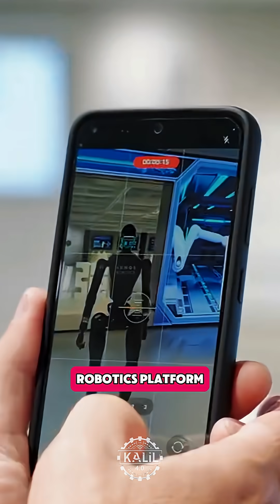Shenzhen's Humanoids!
A truly staggering number of AI-powered humanoid robots are emerging from Shenzhen, the booming Chinese tech hub. Shenzhen Dobot, which rose from a Kickstarter campaign to become an industrial automation leader, says its first humanoid robot, Atom, has entered mass production. Atom is positioned as a general-purpose cross-industry worker. Priced around $27,000, Atom boasts fine motor control that’s precise enough to pick up a cherry by the stem.

Another major player is Pudu Robotics, which recently shipped its 100,000th service robot. Pudu is commercializing its wheeled and bipedal humanoids using its sizable customer base. Its flagship is the PUDU D9, a full-sized biped built to serve in places like warehouses, stores, and hotels. It sells for between $20,000 and $30,000.

A newer firm, AI Squared, recently closed a funding round worth hundreds of millions of yuan to rush its Alpha Bot 2 general-purpose humanoid to market. The startup, founded in 2023, says its AI combines slow reasoning and fast motion planning so its robots can plan, talk, and move simultaneously.

An even newer firm, Lumos Robotics, has reportedly raised nearly $28 million in angel funding to develop a full-stack humanoid robotics platform. The second-generation iteration of its flagship robot, the LUS 2, recently demonstrated the ability to get up from the ground in just a second. According to Lumos, the next-gen bot features upgraded actuators and sensors for athletic-level dexterity.

LimX Dynamics, known for its agile quadrupeds and bipeds, just shared footage showcasing its CL-3 humanoid’s lifelike walking gait and gestures. LimX says its flagship humanoid can watch human movement videos and replicate them via motion conversion, with no hand coding required.

Just a year after its establishment, the startup DIGIT has unveiled multiple lines of sci-fi-inspired humanoids. Its Starwalker robots switch between legged and wheeled locomotion to cover more than 10,000 square meters across multiple floors. They’re available in five different colors. DIGIT also has a robot named Xia Lan with a humanlike face that can show a range of expressions and emotions.

The leading Chinese robotics firm UBTECH also recently introduced its first hyper-realistic humanoid robot, Una, intended for applications like customer service and event marketing. UBTECH says it’s begun mass-producing its Walker S humanoid robots that are reportedly helping assemble iPhones for Foxconn. Footage of a so-called intelligent swarm of these humanoids at a Zeekr factory shocked the world.

Another EV maker, Xpeng, plans to start mass-producing its Iron humanoids in 2026. The robot reportedly stole the show during the 2025 Shanghai Auto Week. The Shenzhen firm that’s gotten the most attention outside the usual tech echo chambers is Engine AI, which is planning the world’s first full-sized humanoid robot boxing tournament.